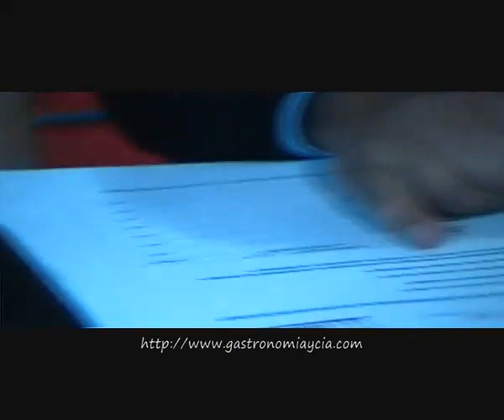2010 Edition of International Tapas Competition in Valladolid, Spain.flv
HRC Culinary Academy was a proud participant of this exciting culinary competition and looks forward to competing again in November 2011.